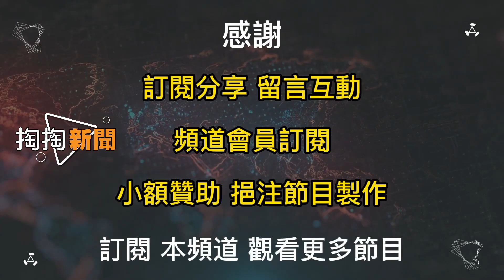【人生從此不一樣】以畫筆玩食世界的女孩 Feat.飲食插畫設計師王意馨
大學四年上課太無聊，把每日三餐用畫筆畫成一本本食物日記，畫食物成了她的執著。出國唸研究所期間，到玻利維亞的餐廳擔任志工、實習，讓她體認飲食文化的力量；接著，葡萄牙更成為她以牛皮紙繪畫飲食的起點，開始在歐美各城市進行食物的探險，藉餐桌與畫筆和在地人交流，一個個城市的美食畫在牛皮紙上成為精彩豐盛的食界地圖《玩食誌》。

聆聽飲食插畫設計師Leslie Wang–王意馨四處遊歷後回到家鄉台灣繼續玩食的旅程，揮灑對食物和繪畫的熱愛，她和餐飲業職人們彼此激盪創作火花，為世界創造美好的想像～

💵線上快速贊助[【好好聽FM】 專用連結(綠界金流/可用信用卡、ATM)